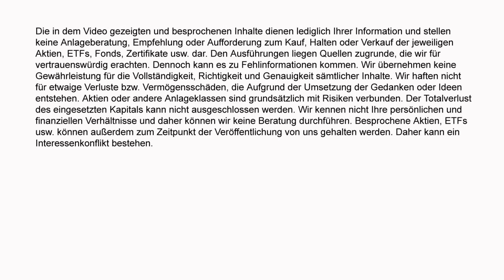Börsen-Krise durch Ukraine-Konflikt - Meine Meinung und was macht mein Depot. Wie reagiere ich jetzt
Die Ukraine Krise bzw. der Krieg zwischen der Ukraine und Russland sorgen für große Turbolenzen am Aktienmarkt. Die Kurse rauschen in den Keller und man kann schon das Wort Crash in den Mund nehmen. Was gerade in der Ukraine passiert, ist auch in meinen Augen eine unvorstellbare Sache mit der ich in dieser Form nicht gerechnet habe. Darunter leiden vor allen die Menschen in der Ukraine und auch wir werden diese Auseinandersetzung, je länger sie dauert, natürlich auf eine andere und nicht so schlimme Art - wie die Menschen in der Ukraine - zu spüren bekommen.

Ich sage nur Energiekosten, Abschwächung der Wirtschaft usw. Aktuell weiß der Markt noch nicht wirklich, wie er mit der Situation umgehen soll. Vor Tagen und Wochen hatten wir schon einen Markt der sehr volatil war und durch mangelnde Liquidität kamen oftmals große Kursschwankungen zustande. Jetzt kommt so eine unüberschaubare Situation hinzu und so trifft ein verstärktes Verkaufsinteresse auf einen Käuferstreik. Das bedeutet nichts anders, als das die Kurse nach unten rauschen. Denn es müssen zum Teil ordentliche Abschläge hingenommen werden, damit Verkäufer überhaupt ihre Käufer finden.

Ich wurde gebeten ein Video zu aktuellen Ukraine-Krise zu machen und ich soll mal zeigen, wie ich mich aktuell verhalte und aufstelle. Das mache ich natürlich gerne, denn ich kann mir gut vorstellen, dass die aktuelle Situation für viele nicht einfach und zum Teil auch neu ist. Wie sehe ich die aktuelle Situation, was macht mein Depot, wie verhalte ich mich und bin ich jetzt auf der Käufer oder Verkäufer-Seite? Das alles werden wir jetzt in dem Video klären.